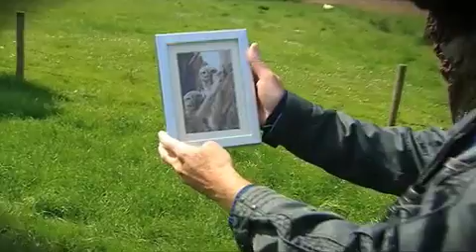Hoek - dijken knotwilgen en steenuilen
Vogelaar Eddy Matthijs wijst u op de nestplaatsen van verschillende soorten vogels in de talrijke knotwilgen. De meest in het oog springende is de steenuil. Eddy lokt ze op een speciale manier.